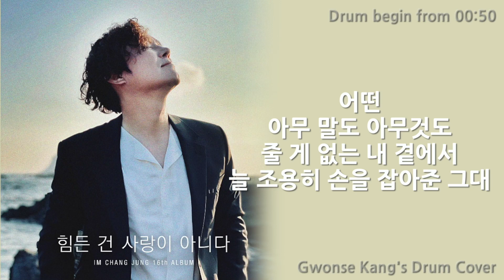힘든건 사랑이 아니다 - 임창정 드럼악보 & 드럼커버 (drumcover & drumscore)/힘든건 사랑이 아니다 드럼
🥁힘든건 사랑이 아니다 - 임창정
원곡과 최대한 동일하게 악보를 제작하였습니다.
발라드에서 나올수있는 멋진 필인들이 가득합니다 ! 즐거운 연주되세요 !!
I made the score as much as I could with the original song.
There are full of cool fill-ins that can be played in K- ballads!
Enjoy your performance!

📌악보 설명 &레슨 영상 (Score Description & Lesson Video)

노래 시작 00:00 (Begin)
드럼시작 00:50 (Drums begin from)
노래 끝 04:24 (End)